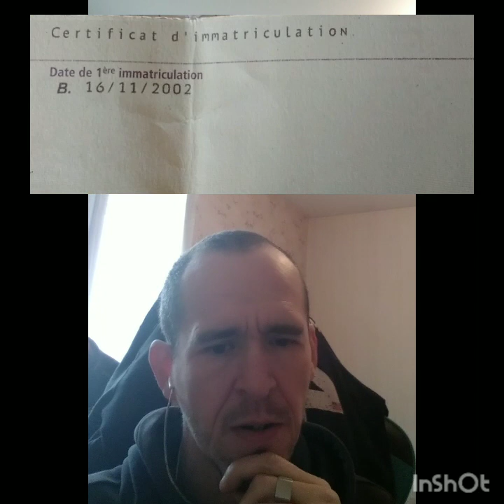CONTROLE TECHNIQUE DEUX ROUE // LES POINT DE CONTROLE // PREMIERE PARTIE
bonjour la team je fait cette vidéo après de nombreuses prise de contacte
auprès de contrôle technique.

25 point de vérification pour tout les deux roue 50cc thermique,  électriques et trottinette dite de route .

dans cette vidéo je vous explique comment sela vas se dérouler par rapport
à votre première mise en circulation de vos moto

dans la deuxième vidéo je vous montrerais les point vérifier mais seul les membres exclusif ayant souscrit y auront accès.